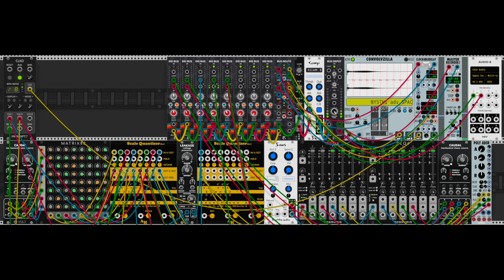Some Classic Smoke